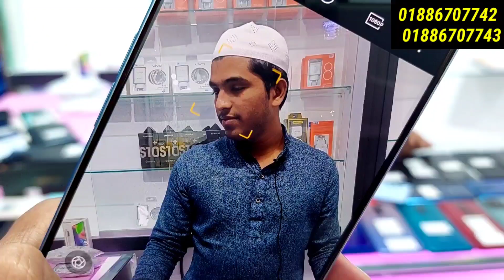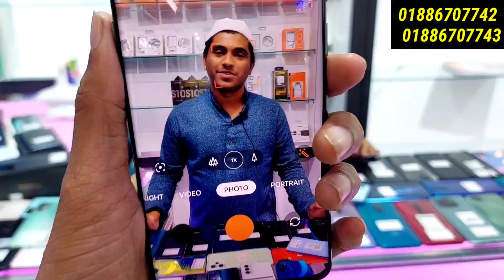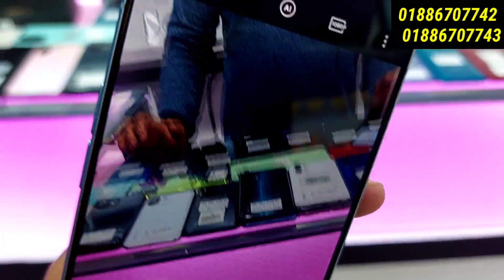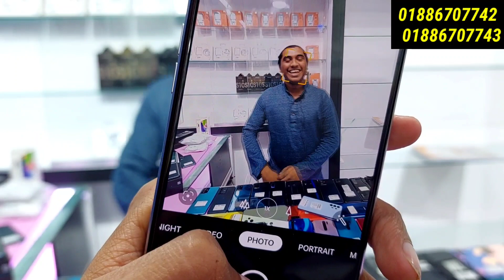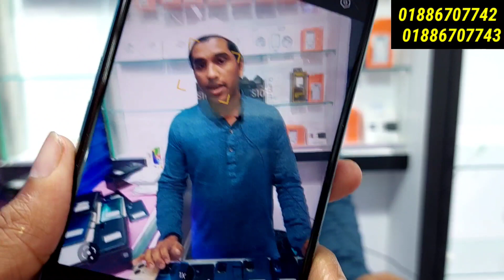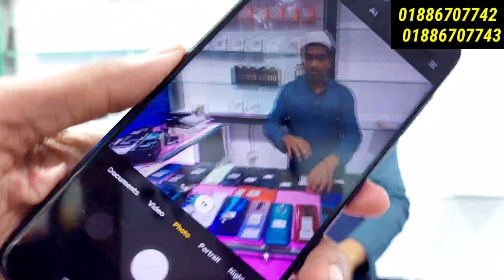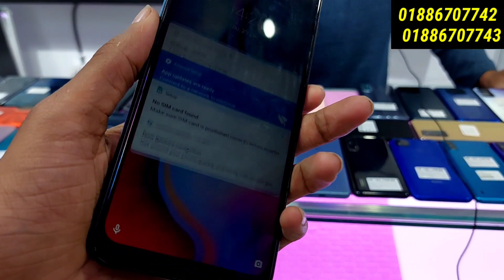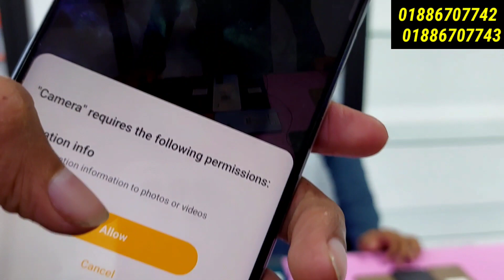নতুন বছরের অফারে🔥 Used phone price in Bd 2023🔥 Used Samsung phone price in Bd 2023🔰 Used phone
Friends,

At First Take My Salam
Address
          ✅ Shop Name : Cell Tune BD
Jumuna Future Park, Level 4 Block A,   Shop 015/B